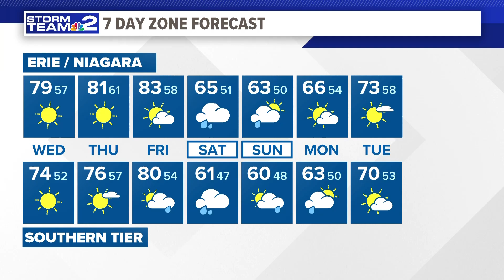Midday Storm Team 2 Weather Forecast 9/4/24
Midday Storm Team 2 Weather Forecast with Dan Russell 9/4/24